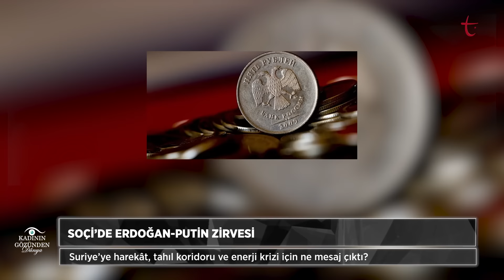Soçi görüşmesi, Trump’ın evine baskın, pandemide yeni varyant | Kadının Gözünden Dünya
Kadının Gözünden Dünya programında bu hafta Ece Baban, Şuay Nilhan Açıkalın ve Diren Doğan, Cumhurbaşkanı Erdoğan ile Rusya Devlet Başkanı Putin arasında gerçekleştirilen Soçi Zirvesi'ni ve FBI'ın ABD eski Başkanı Donald Trump evine düzenlediği baskını ele alıyor.

Soçi Zirvesi’nde ne görüşüldü?

Trump’ın evine neden baskın düzenlendi?

Covid-19 salgınında yeni varyant.

Ece Baban, Şuay Nilhan Açıkalın ve Diren Doğan ‘Kadının Gözünden Dünya’da ele alıyor.